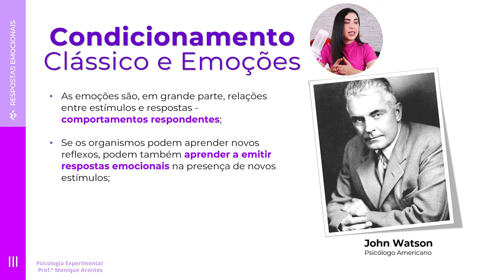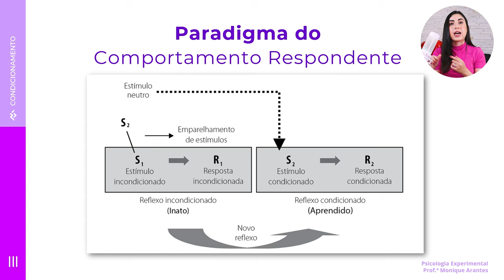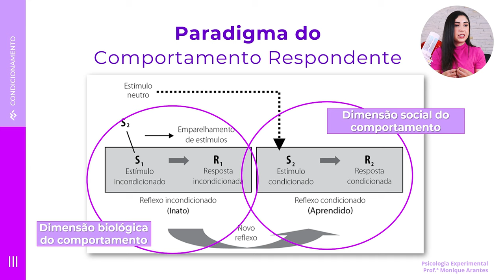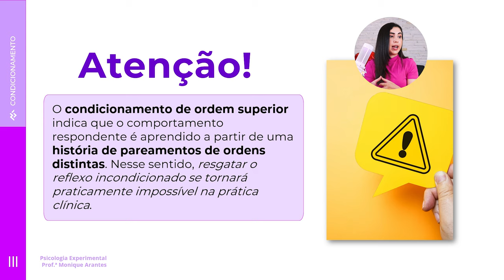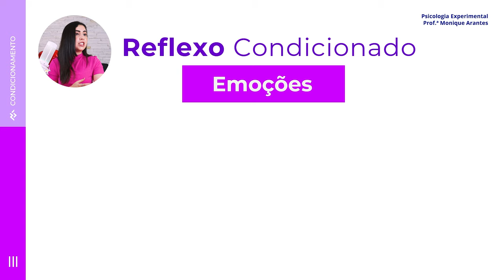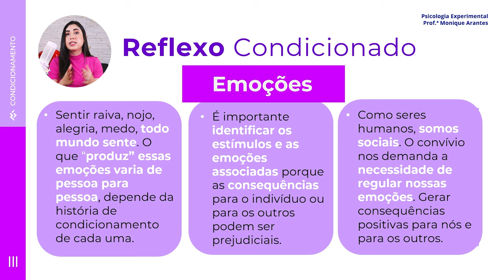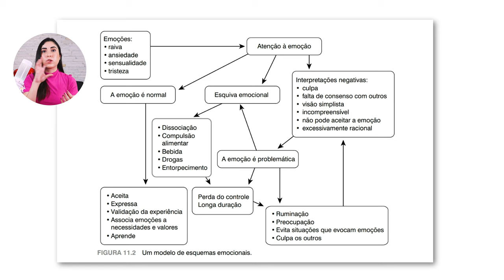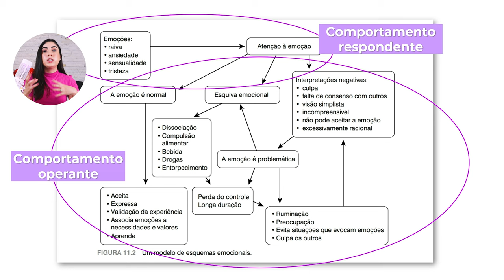AULA 10 - DIFERENÇA entre REFLEXO CONDICIONADO e COMPORTAMENTO OPERANTE | Psicologia Experimental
🧠 Qual a relação entre reflexo incondicionado, comportamento respondente e comportamento operante?

Aprenda sobre como novos comportamentos passam de um repertório básico e se transformam em atividades e habilidades mais complexas no nosso dia a dia.

Esse vídeo foi criado com o objetivo de contribuir para o aprendizado de estudantes e profissionais de psicologia.

Para aprofundar o seu conhecimento teórico, é indispensável a leitura do texto base. Consulte as referências bibliográficas da área.

00:00 Introdução
00:30 Reflexo Condicionado
05:00 Objetivos do reflexo condicionado
07:29 Reflexo condicionado e emoções
10:03 Reflexo condicionado e comportamento operante
11:56 Questão reflexiva
13:30 Do reflexo condicionado ao comportamento operante: atenção plena
14:04 Encerramento

📚 Sugestão de leitura:

Moreira, M. B., & Medeiros, C. A. (2019). Princípios Básicos de Análise do Comportamento. Editora Saraiva.

SOBRE MIM:

Monique Arantes Guimarães é formada em Psicologia (UFU), mestra em Psicologia Social, do Trabalho e das Organizações (PSTO) pela Universidade de Brasília (UnB) e doutoranda em Avaliação Psicológica na Universidade São Francisco (USF, Campinas).